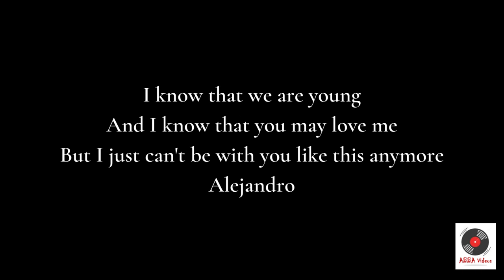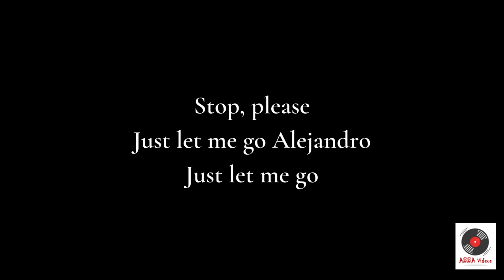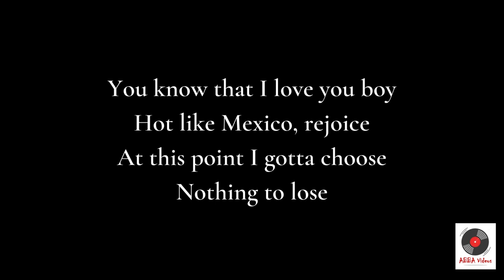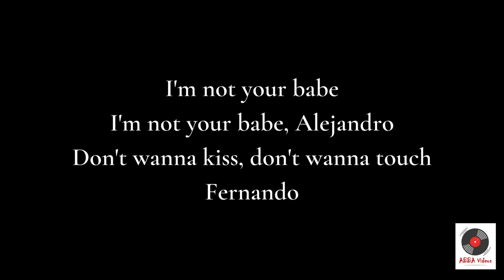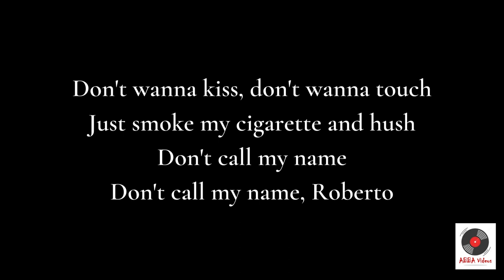Alejandro - Lady Gaga Lyrics Video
Song: Lady Gaga's Alejandro (Official Audio)